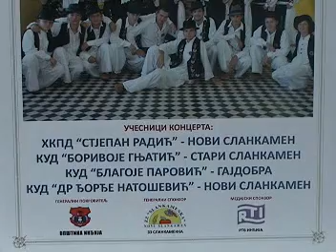KUD Đorđe Natošević iz Novog Slankamena održao godišnji koncert